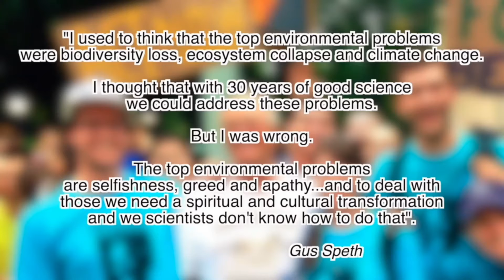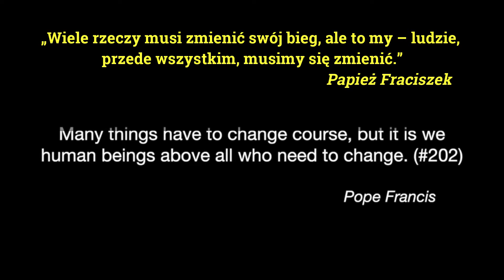Trailer o serii „Laudato Si”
Zgłębianie „Laudato Si”, papieskiej encykliki o wyzwaniach ekologicznych jakim stawia czoła ludzkość w XXI wieku. Język wiary może wnieść znaczny wkład do dyskusji nawet jeżeli ekologiczne wyzwania są najczęściej rozpatrywane jedynie w kontekście ekonomii, polityki czy nauki. Odnosząc się do ekologicznego kryzysu, przede wszystkim z perspektywy duchowej, Papież Franciszek pisze jako gorliwy pastor motywowany przez swego przewodnika i źródło inspiracji, św. Franciszka z Asyżu. Ten drugi wciąż mówił o ziemi jaką ludzkość i wszystkie istoty żyjące zamieszkują i dzielą między sobą, jako wspólny dom. Najważniejsze punkty encykliki obejmują następujące elementy: ścisły związek między ubogimi, a kruchością planety, przekonanie, że wszystko na świecie jest połączone, krytykę niektórych nowych paradygmatów technologii, wezwanie do poszukiwania innych sposobów rozumienia ekonomii i postępu, wrodzoną wartość każdej istoty, znaczenie ekologii dla człowieka, potrzebę szczerej i otwartej debaty, dużą odpowiedzialność międzynarodowej i lokalnej polityki, kulturę jednorazowości i propozycję nowego, ulepszonego stylu życia. Ta seria zawierać będzie zarówno Zachodnie jak i Wschodnie tradycje tak, aby świat mógł wykorzystać i połączyć pełen wachlarz tradycji teologicznych w rozumieniu Boskiej wizji dla całego stworzenia.